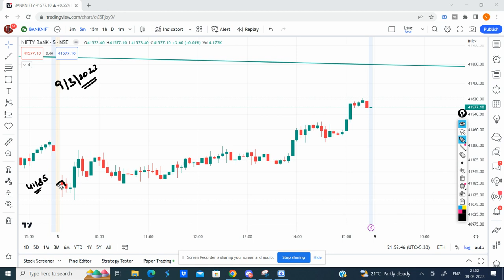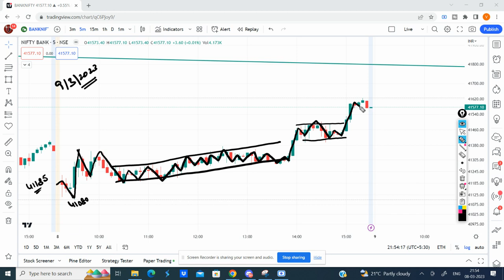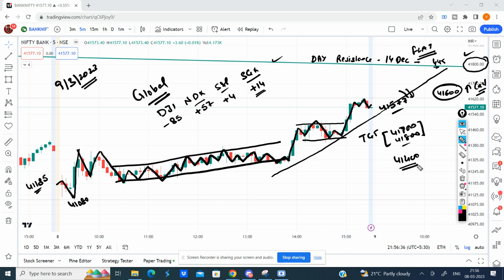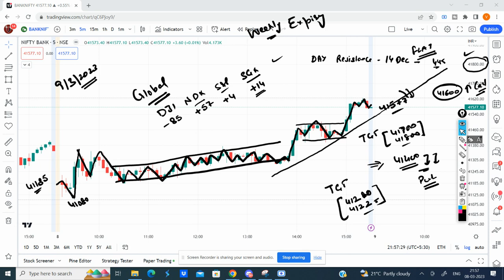Bank Nifty Prediction for Tomorrow | 09 March 2023 | Bank Nifty Daily Technical Chart & Analysis